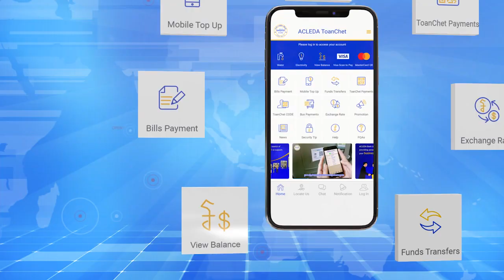ឃាតកម្មដ៏ព្រៃផ្សៃលើកក្មេងទាំងពីរនាក់ ឃាតកប្រើថ្នាំញៀន និងផឹកស្រាស្រវឹង...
ឃាតកម្មដ៏ព្រៃផ្សៃលើកក្មេងទាំងពីរនាក់ ឃាតកប្រើថ្នាំញៀន និងផឹកស្រាស្រវឹង, ជនដៃដល់ធ្លាប់ចាប់រំលោភគេនាពេលកន្លងទៅ
 * រាយការណ៍ព័ត៌មានដោយកញ្ញា  យឹម ចាន់ស្រីវីន  និងកញ្ញា  យ៉ង់ សក្គុណា,  ទូរទស្សន៍ Fresh News )